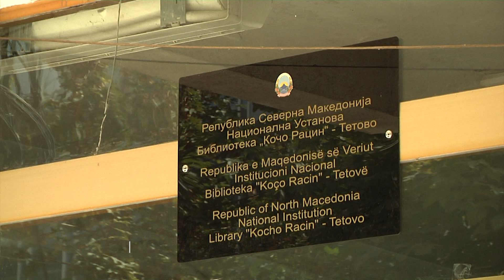DISLOKIMI I BIBLIOTEKËS PAS RENOVIMIT TË HAPËSIRAVE TË REJA